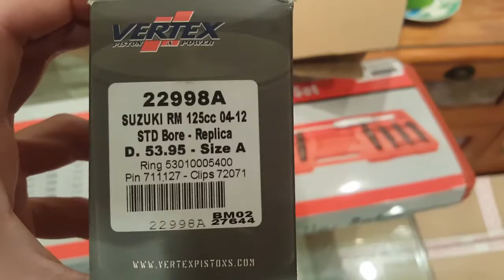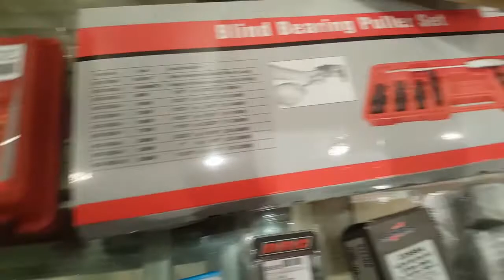Démontage du moteur